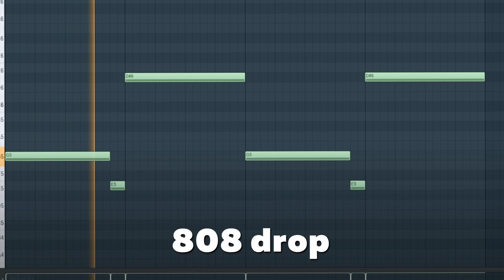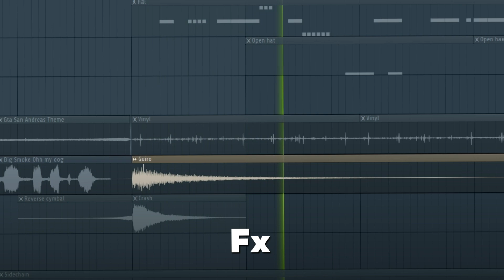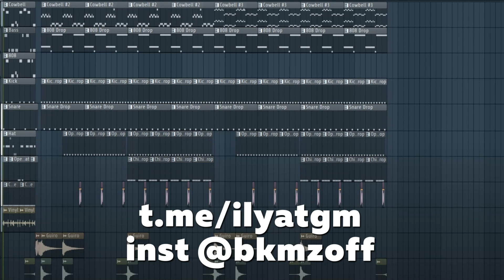Ghostface playa - "Why Not" How to make FL STUDIO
How to make beat Ghostface Playa - Why Not